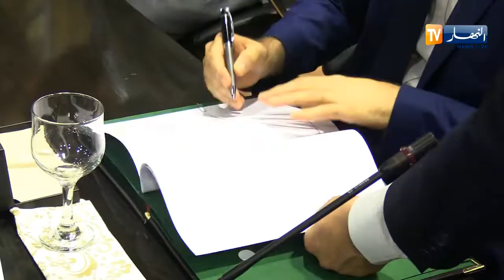طاقة/ توقيع عقد شراكة بين سونلغاز وشركة الكهرباء والطاقات المتجددة